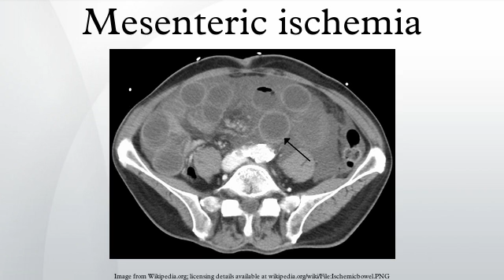Mesenteric ischemia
This article concerns ischemia of the small bowel. See ischemic colitis for ischemia of the large bowel
Mesenteric ischemia, also known as mesenteric vascular disease, is a medical condition in which injury of the small intestine occurs due to not enough blood supply. It can come on suddenly, known as acute mesenteric ischemia, or gradually, known as chronic mesenteric ischemia. Acute disease often presents with sudden severe pain. Symptoms may come on more slowly in those with acute on chronic disease. Signs and symptoms of chronic disease include abdominal pain after eating, unintentional weight loss, vomiting, and being afraid of eating.